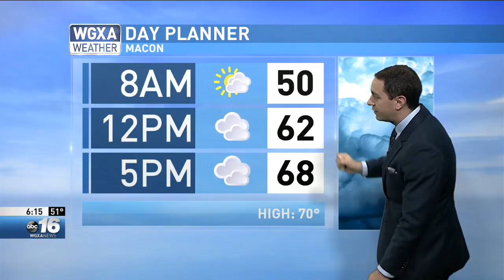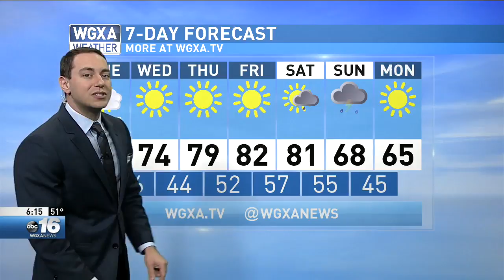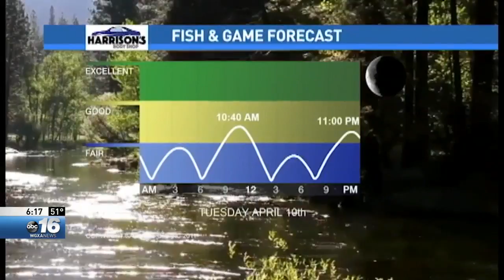More rain is projected to move in this weekend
Heavy rain is possible in Georgia on both Saturday and Sunday. Severe weather cannot be ruled out.